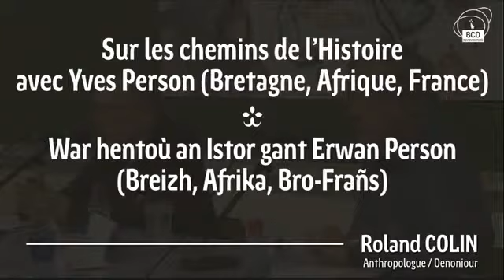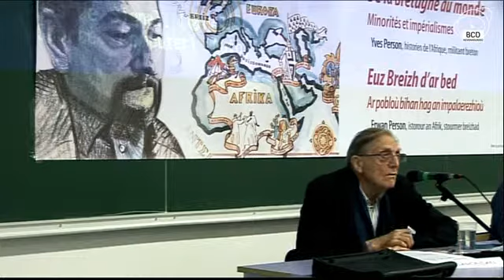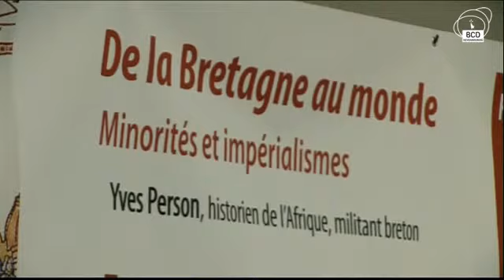Roland Colin -- Sur les chemins de l'histoire avec Yves person (20'19)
Roland Colin -- Sur les chemins de l'histoire avec Yves person lors du colloque Yves Person, historien de l'Afrique et militant breton - Rencontres d'Ar Falz - De la Bretagne au Monde - Minorités et impérialisme du vendredi 28 juin 2013 à l'UBO de Brest.